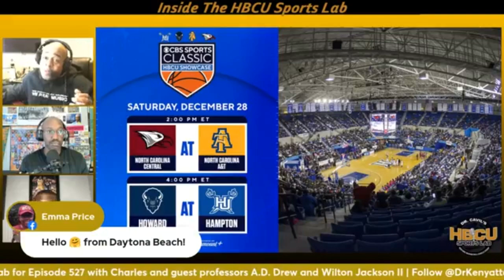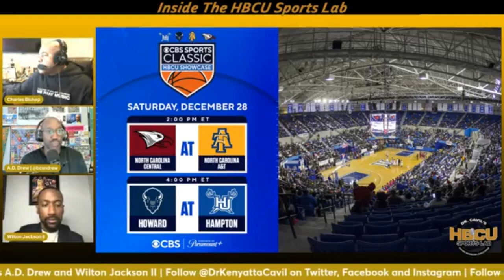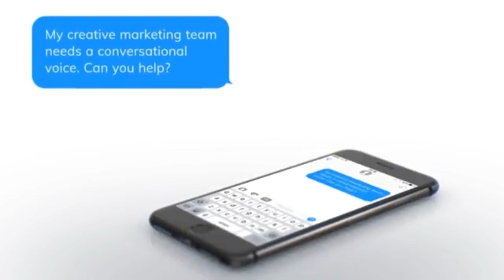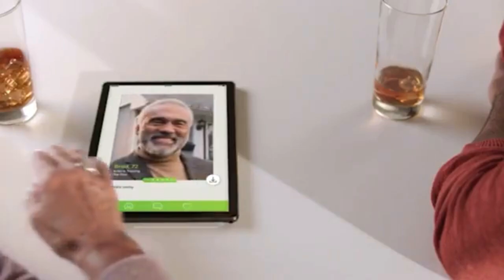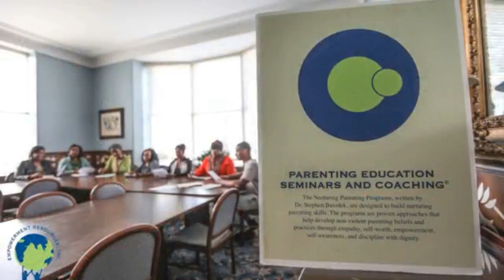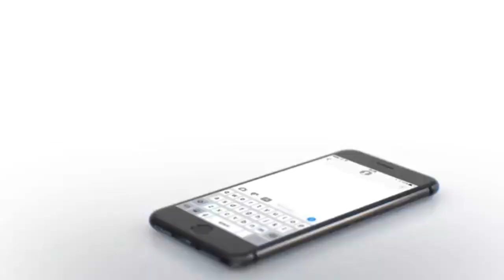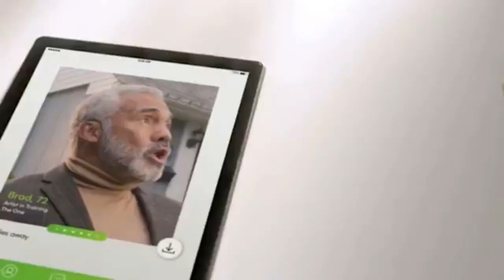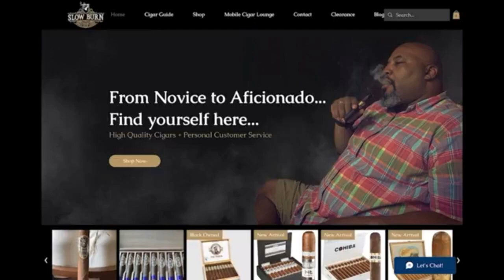Ep 527, Dr. Cavil's Inside the HBCU Sports Lab w/ Charles, Wilton Jackson II, and AD Drew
"Inside the HBCU Sports Lab" episode 527 with Dr. Kenyatta Cavil, Mike Washington & Charles Bishop radio show. Today’s show will be a good one as Charles is joined by Wilton Jackson II and AD Drew (BCSN SportsWrap) to discuss the latest HBCU news and sports.

TOPICS:
HBCU Showcase / CBS Sports Classic

Jazmin Boyd passed away.

MEAC Predicted Order of Finish and Preseason All-MEAC Honors